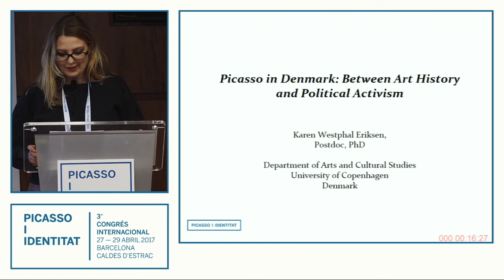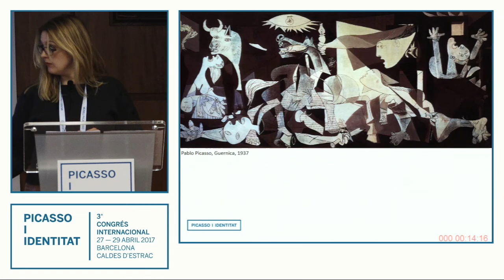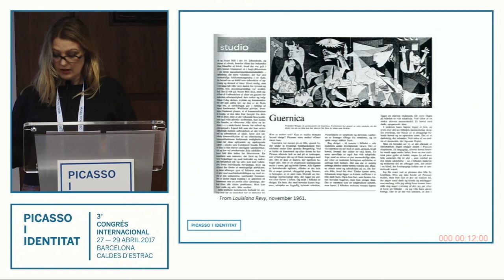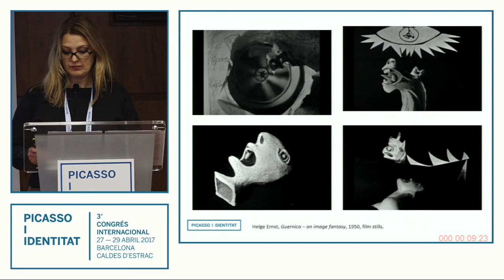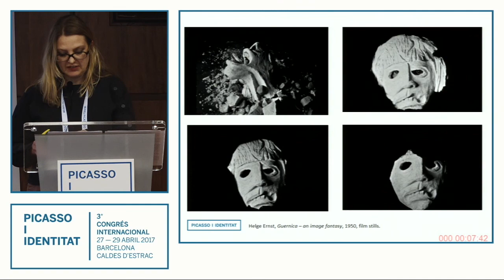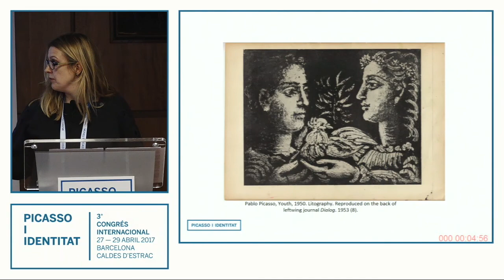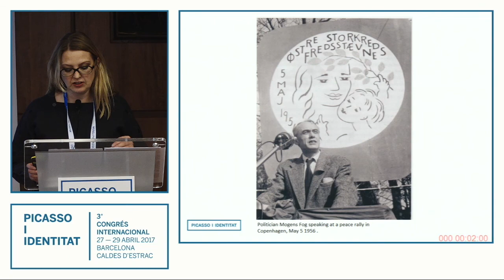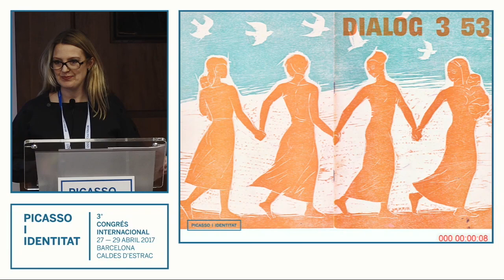Karen Westphal Eriksen focuses on Picasso in Denmark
Karen Westphal Eriksen, Postdoctorate. Department of Arts and Culture Studies, University of Copenhagen presents her lecture “Picasso in Denmark: between art history and political activism” within the III International Congress Picasso and identity held in Barcelona and Calded d'Estrac in April 2018.